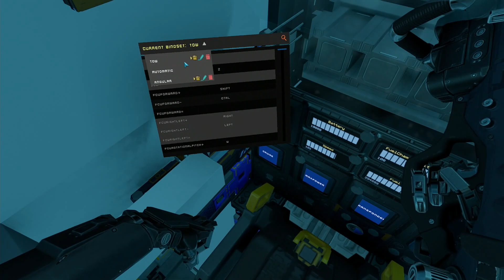STARBASE. CAPTAINS LOG. CRATOR PIRATES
00:00 Start
00:15 First fight
03:45 Crash
04:14 Kill N1
05:15 Kill N2
06:20 Pilot alife
09:05 Shooted down
10:30 Field repairs
11:12 Second fight
14:25 Kill N3
15:35 Kill N4